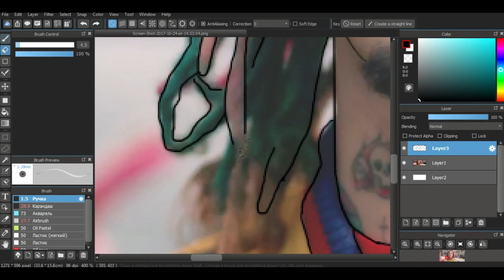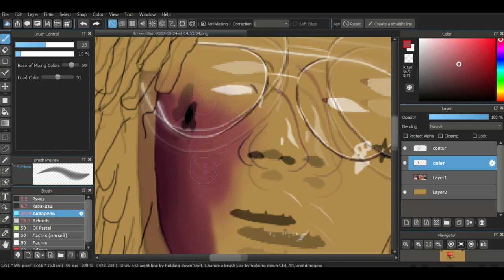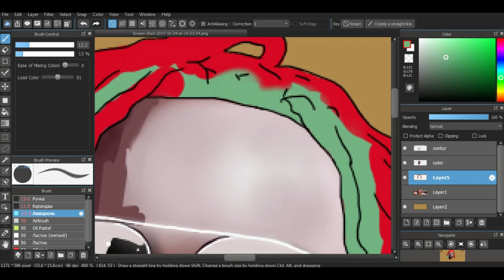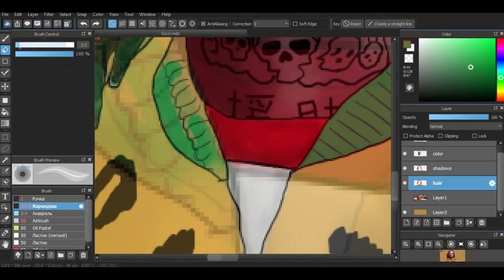Speed-arts #9 Lil Pump (King Jediah style)